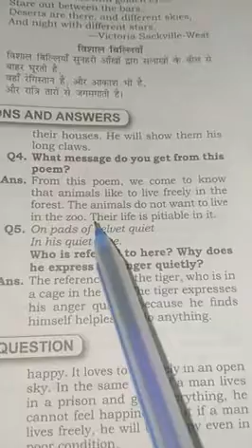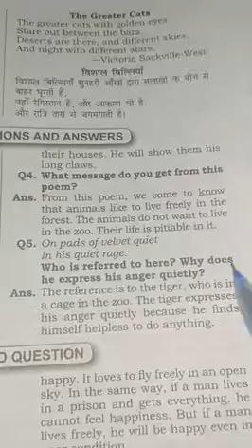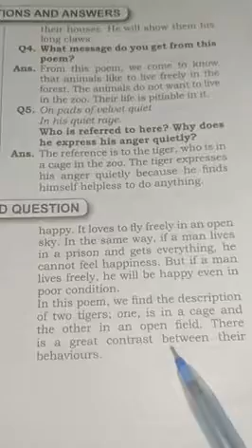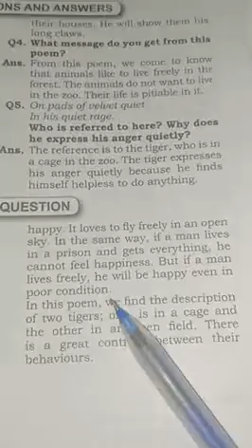Poem The Tiger in Zoo Question and Answer Part-6